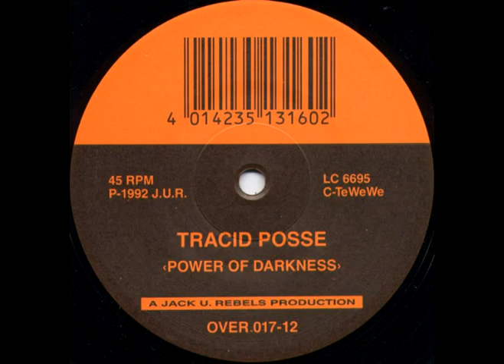TRACID POSSE - THE POWER OF DARKNESS